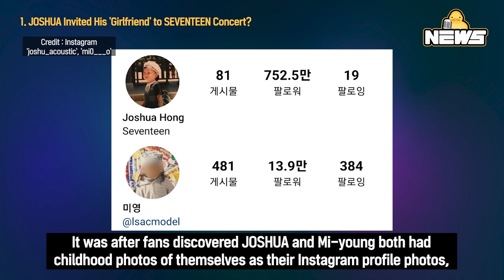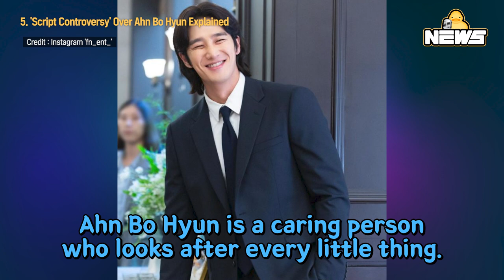[DucK-NEWS] JOSHUA's Dating Rumors / aespa WINTER's safety & More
00:00 JOSHUA Invited His 'Girlfriend' to SEVENTEEN Concert?

02:06 Han So-hee Reacts to Fan Wanting Her Thinness

04:00 RM Explains Why He Got the 'Military Buzz Cut'

05:32 aespa WINTER Receives a Death Threat

07:07 'Script Controversy' Over Ahn Bo Hyun Explained